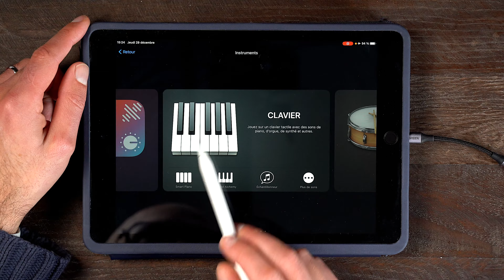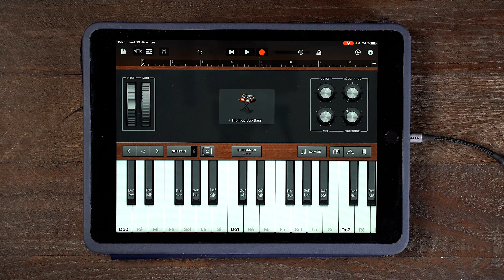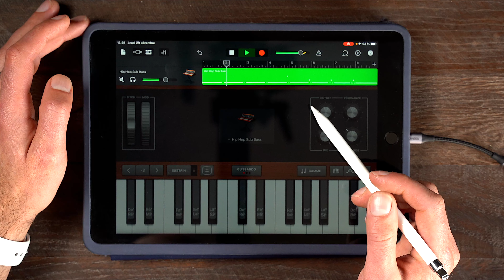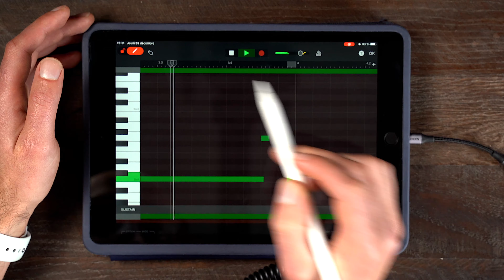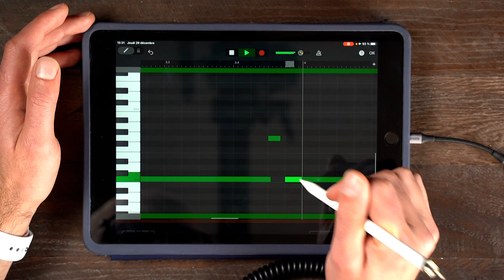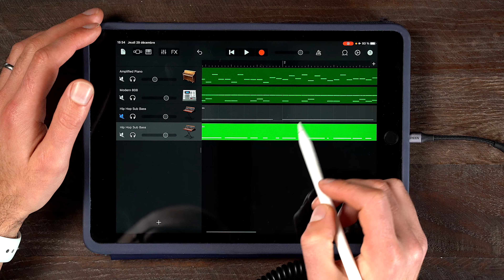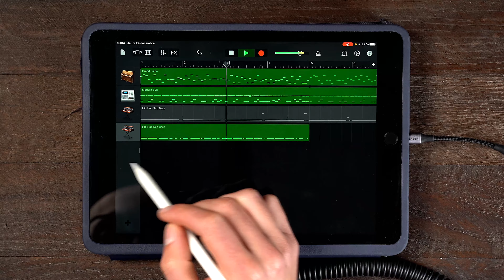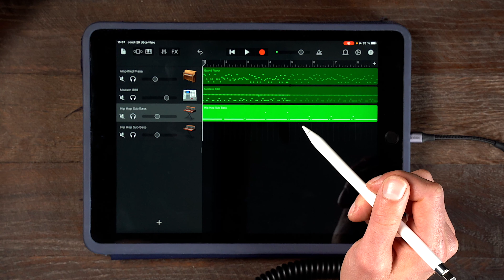Créer un instru rap sur GarageBand iPad iPhone - La SUB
Il ne manquait plus que créer sa sub / basse pour finir cette série "Créer un instru rap garageband iPad iPhone" ! Voilà chose faite ! La suite ? Le mixage bien sur !
🏆MA FORMATION pour animer tes soirées comme un DJ avec les Live Loops

🎥MATOS VIDÉO

🎺 MES RÉSEAUX
🎺 MES RÉSEAUX

🥁 De nombreux liens sont affiliés, si vous procédez à un achat en cliquant dessus, le prix sera exactement le même pour vous mais je toucherai une petite commission qui soutient la chaine !

Sommaire
0:00 intro